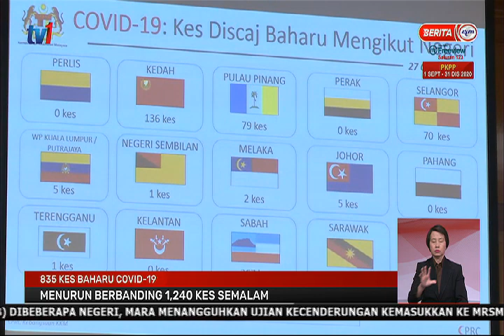27 OKT 2020 – BERITA PERDANA - 835 KES BAHARU COVID-19, MENURUN BERBANDING 1,240 KES SEMALAM